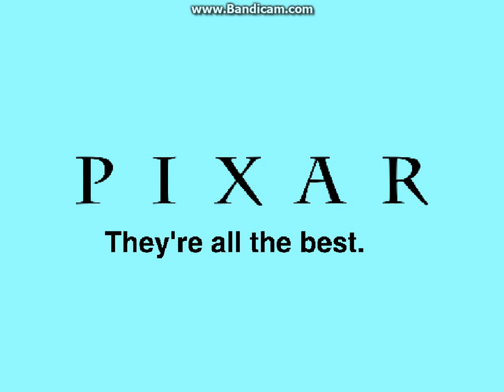DEVON324 & Friends Asdfmovie 22 (Thomas Sanders Edition 3)